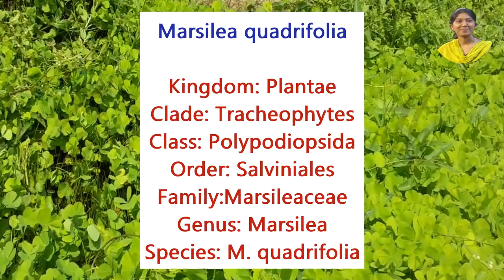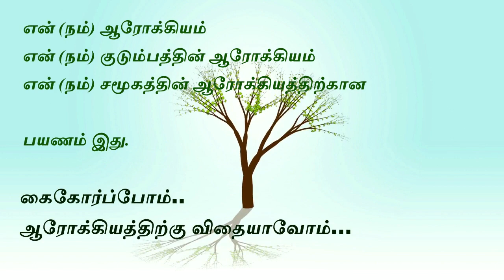Autism Kids Food - ஆரைக் கீரை / Marsilea Quadrifolia, ஆரக் கீரை, நீராரை கீரை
அழகும் ஆரோக்கியமும் நிறைந்த ஆரைக் கீரை / Marsilea Quadrifolia, ஆரக் கீரை, நீராரை கீரை

Just type the recipe/Drink/category name followed by 'Nachal' on google search Or YouTube search.